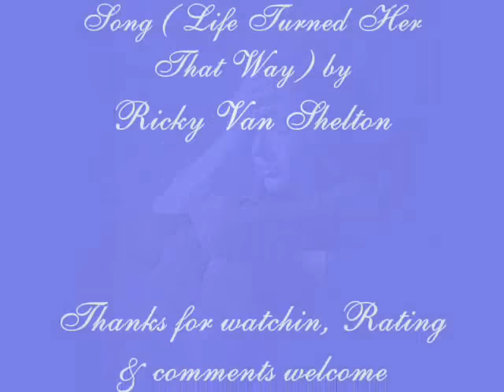Ricky Van Shelton - Life Turned Her That Way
Entity: Sony Music Entertainment Content Type: Sound Recording ( NO COPYRIGHT INFRINGMENT INTENDED )